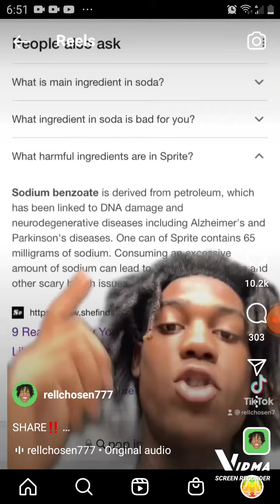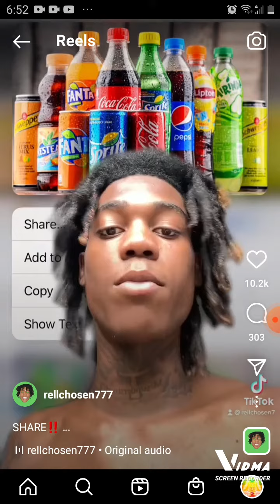stop drinking soda